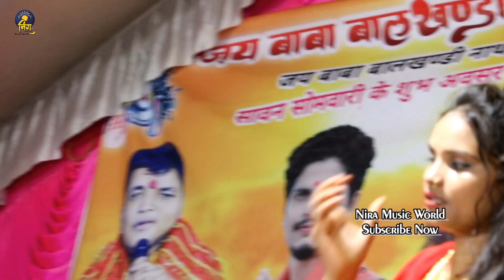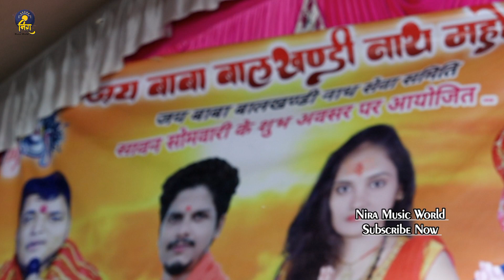रात बलिया में नेहा राज तहलका मचाई | Neha Raj Stage Show Ballia | Power Hola Khali Ahira Jati me re